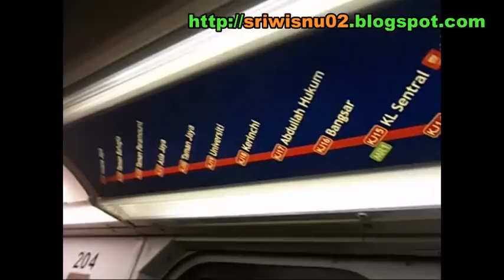LRT MONORAIL Train (Official Clip) - Public Transportation Malaysia [HD]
When we come to Malaysia, it's better for us to try the LRT Monorail. It's a nice transportation and comfortable. We can circle and watch Kuala Lumpur from this train.

Ketika mengunjungi negeri jiran Malaysia, dirasa belum lengkap jika belum merasakan naik transportasi umum ini. Dari kereta ini kita bisa melihat pemandangan Kualalumpur dari ketinggian.